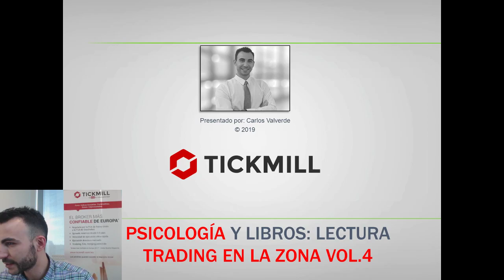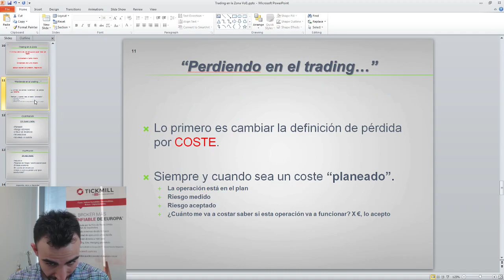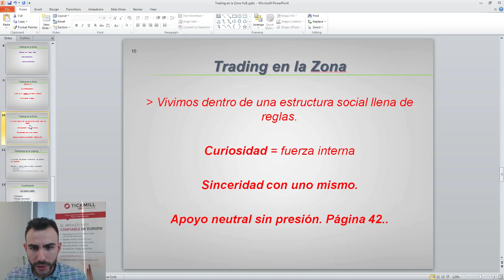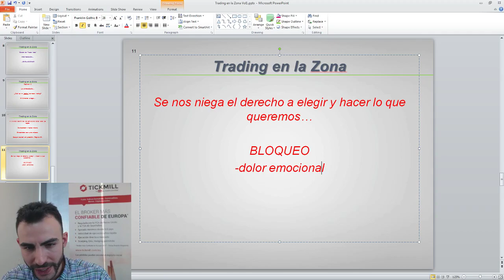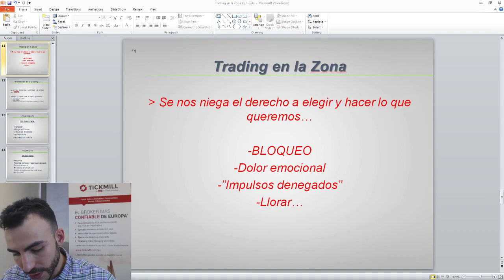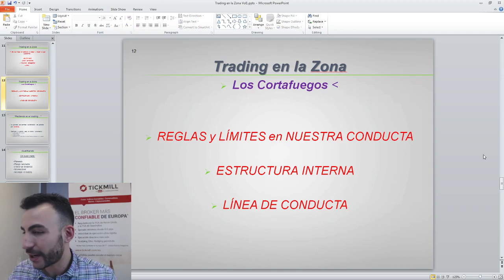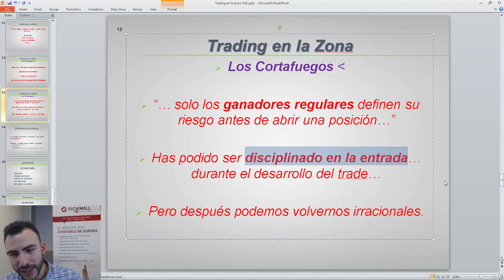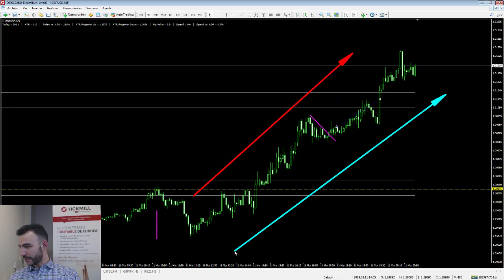Psicología de Trading - Lectura de Trading en la Zona Vol. 4 - Forex Trading y Mercados